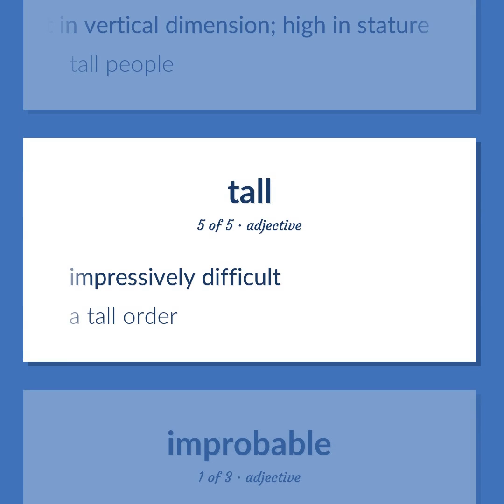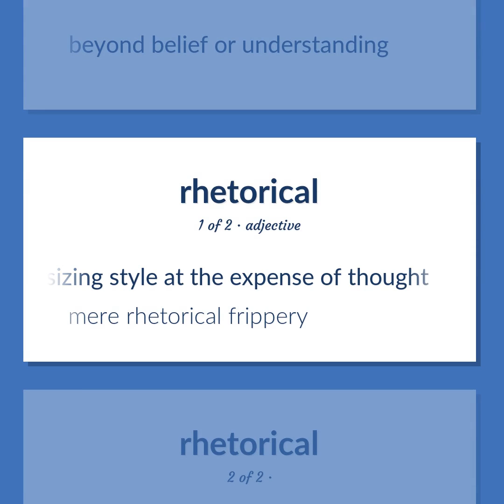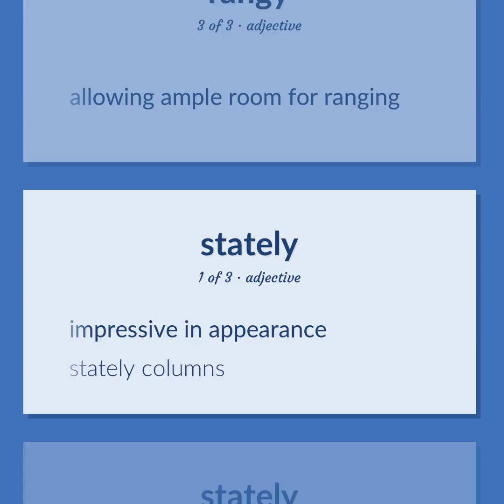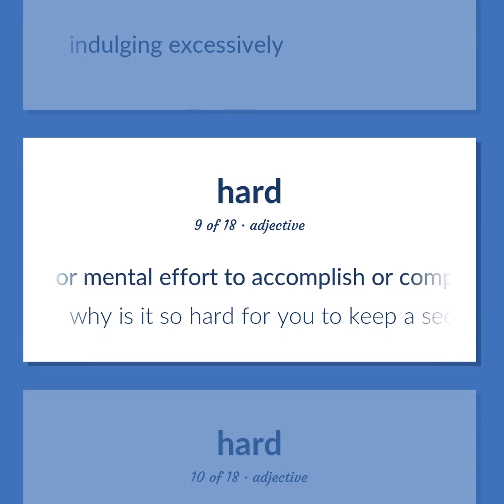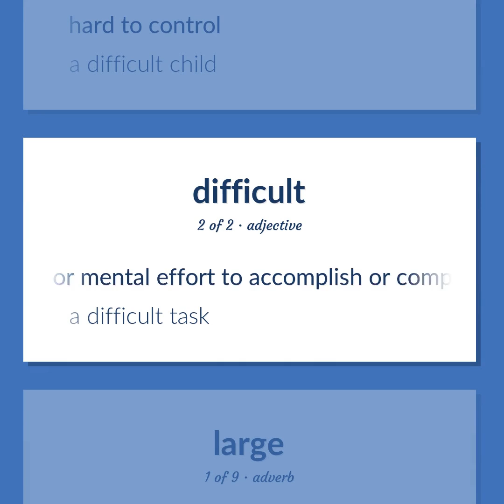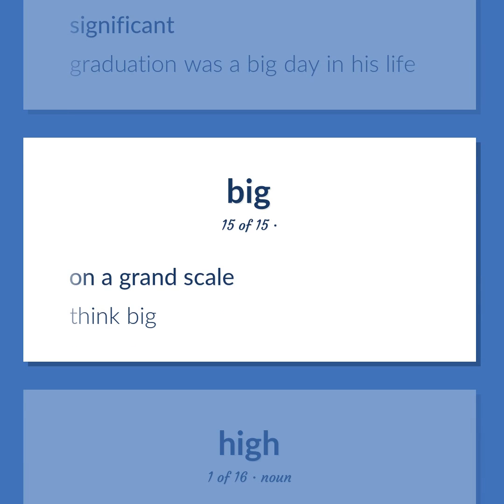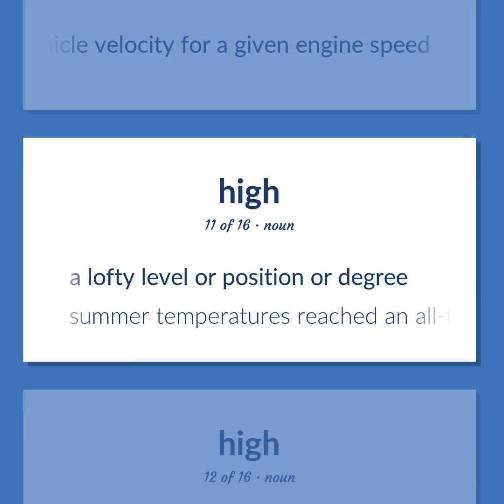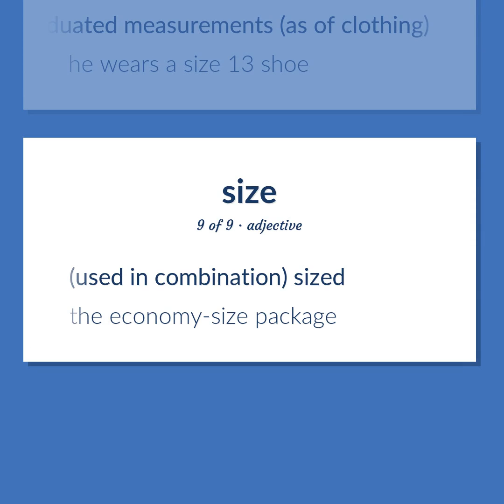Tall - 124 English Vocabulary Flashcards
TALL meaning. Following our free educational materials, you learn English in a great way with ease and efficiency.